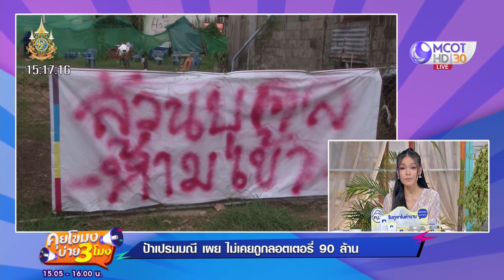ป้าเปรมมณี เผยไม่เคยถูกลอตเตอรี่ 90 ล้าน (27 มิ.ย. 67) | คุยโขมงบ่าย 3 โมง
คุยโขมงบ่าย3โมง | 27 มิ.ย. 67 On Air
ป้าเปรมมณี เผยไม่เคยถูกลอตเตอรี่ 90 ล้าน
ทาง